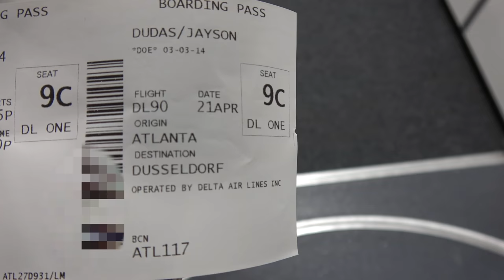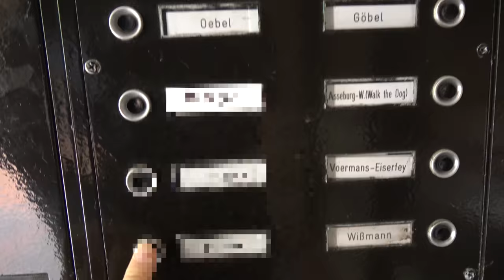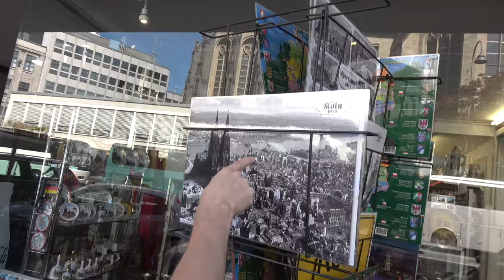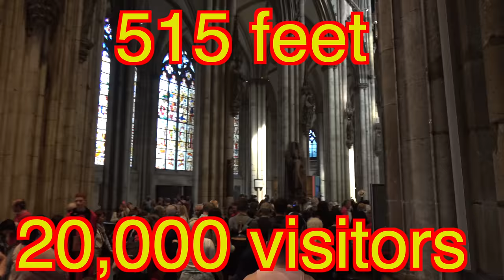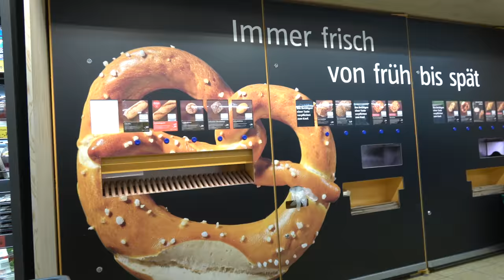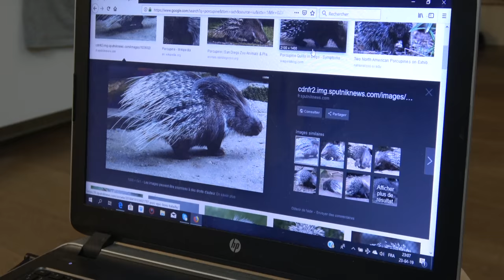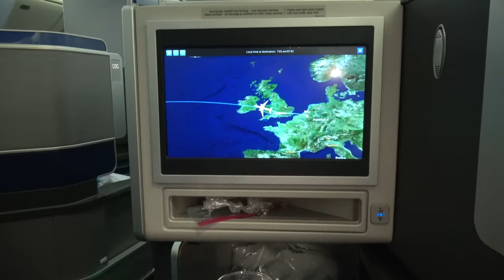Cologne, Germany Vlog #023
My 3-day trip to Cologne and Brussels